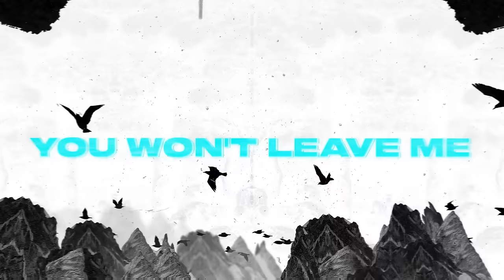Sullivan King & Wooli - Let Me Go [Monstercat Lyric Video]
Monstercat is one of electronic music's most influential independent record labels. With six releases a week across its Uncaged, Instinct, and Silk brands, we've topped radio and streaming charts worldwide, offering a diverse range of genres across bass, dance, pop, house, chill, electronic, and more. Backed by passionate employees, driven artists, and the dedication of fans worldwide, Monstercat proves that independent labels have the ability to reshape and reimagine the music industry landscape.
✏️ Lyrics
Good morning
I woke up
Feeling bruised again
I can’t find
Where the
Blue’s on my skin
Your eyes they’re a wide open
Plane of disdain
For all of the colors I paint on grey
Your words I hear
Loud and clear
Mine unheard
You won’t leave me to silence
If I walk away first
With you is not my home
It’s time you let me go